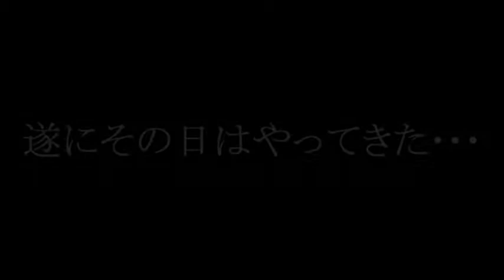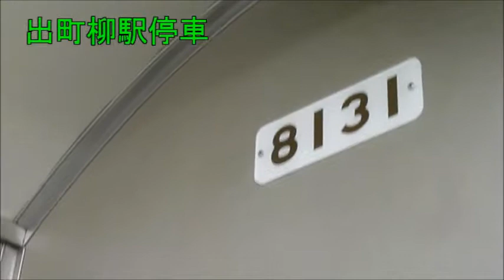Keihan Old-3000 Series Final Days / 京阪旧3000系最後の日々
Watch the last few days of Keihan Old-3000 series (京阪旧3000系).